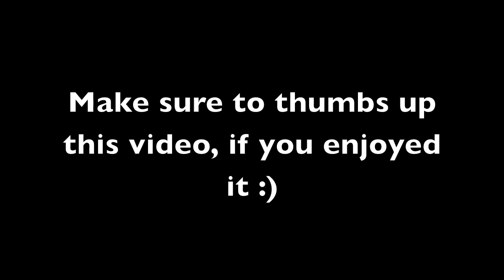Katy Perry - "ET" ft Kanye West (Music Video Parody) With Lyrics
E.T - Katy Perry ft Kanye West (Official Music Video Parody) With Lyrics

ET KATY PERRY "ET"

--SONG PARODY LYRICS--

the door, was open

so i went inside it

then i took my shoes off

this house, is amazing

look at all these snackpacks

put one in my backpack

it smells, just like glade

maybe its a plug-in

or just a candle

no wait, its just spray

im getting off topic

o crap, someones on the couch

so i started screaming

he opened his eyes

then he grabbed my shirt, and proceeded to

kick me, ki ki kick me

than he hit me with heels

where the hell'd he get heels

pinch me p p pinched me

so i tried to hit him

but he kept on ducking

boy im in trouble

he wont stop beating me

but, then he stood up

and kicked me in the testicles

I ran, got away

Man that was a nightmare

Glad that I got outta there

Im not going back

wow im really sweaty that guy looked like a yeti

I bumped into someone

Tried to say my bad

he put on boxing gloves

Then decided to

punch me, p-p-punch me

He had fists of furry

vision's going blurry

kneed me, kn-kn-kneed me

Then he grabbed my backpack

Took out all my snackpacks

I tried to fight him back

But he just pushed me down

He stood on top of me

*If you're still reading this, let me know by commenting
 this video saying "Katy Perry loves llamas"

Katy Perry ET E.T. Kanye West music video KatyPerry KanyeWest KatyPerryET parody feat featuring lyric with lyrics video official extra terrestrial song alien Teenage Dream Vevo Capitol Records pop new song